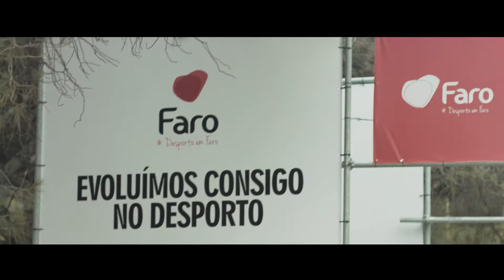17ª Marcha Corrida e Trail Ria Formosa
17.ª MARCHA CORRIDA e 2.º TRAIL DA RIA FORMOSA REGISTAM 4000 PARTICIPANTES

Realizou-se no passado domingo, 20 de março, a 17.ª Marcha Corrida e 2.º Trail da Ria Formosa, evento organizado pela Câmara Municipal de Faro, com a colaboração de mais de duas dezenas de entidades concelhias associativas e empresariais. O balanço foi extremamente positivo, tendo a organização contabilizado uma participação de aproximadamente 4000 pessoas (127 dos quais na vertente de competição).